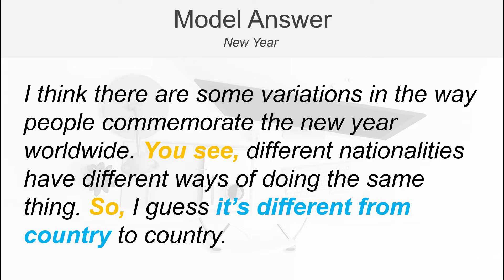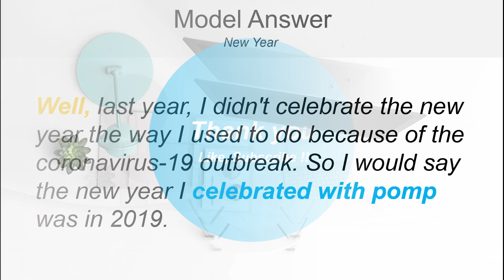2022 아이엘츠 스피킹 파트1 모범답안 (시험관 제작) - New year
아이엘츠(IELTS) 모범답안 스피킹 파트1 - New year